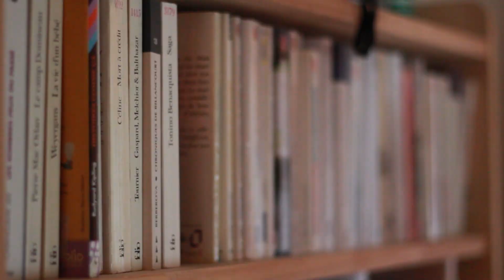Le Retourneur de Temps EP 3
Suite à la rencontre de Macéo, Arsène et lui vont chercher à en savoir plus sur l'organisation qui a fomentée son agression, tendit que celle-ci, de son côté, essaye encore de les atteindre…

Musiques :
- Odyssey _ Avengers Infinity War
- La Habanera _ Georges Bizet
- The Things Main theme _ Ennio Morricone
- Black in Black _ AC/DC
- Return _Kyle Dixon & Michael Stein ( Stranger Things )